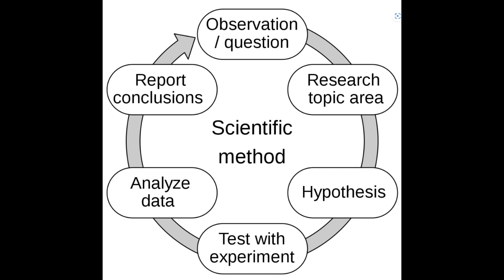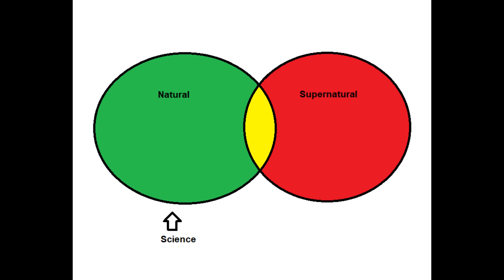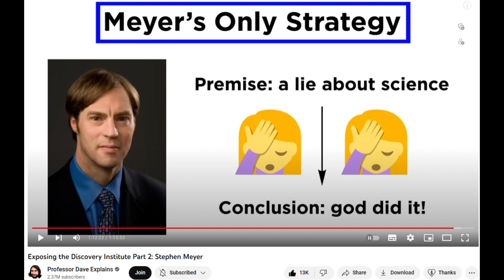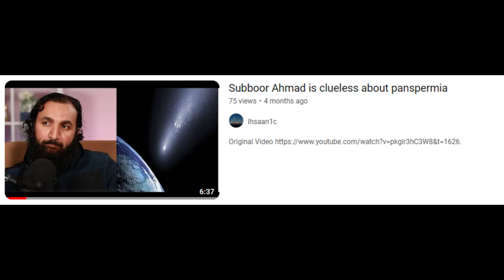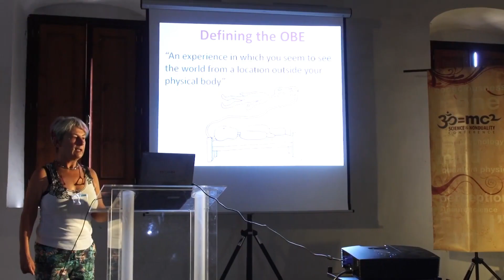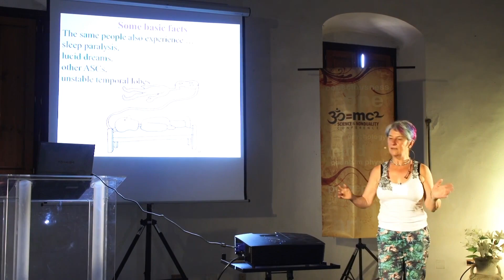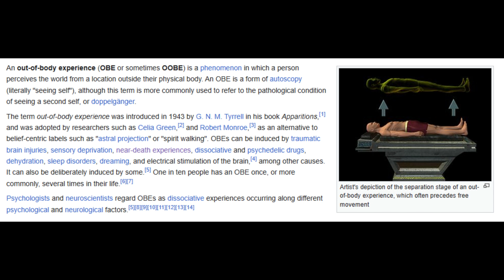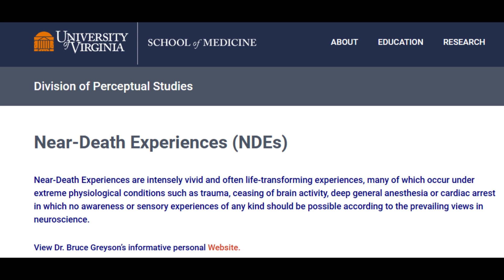Blogging Theology and Subboor Ahmad on Intelligent Design and Out of Body Experiences, a response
AWARE study initial results are published! (iands.org)